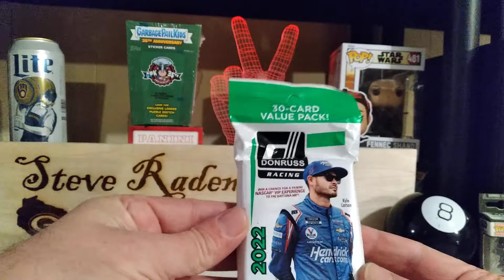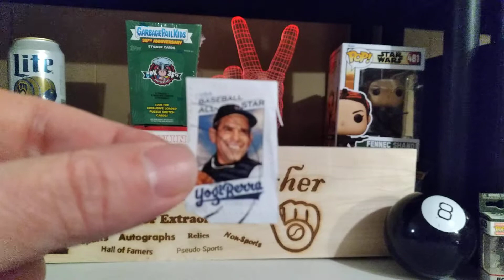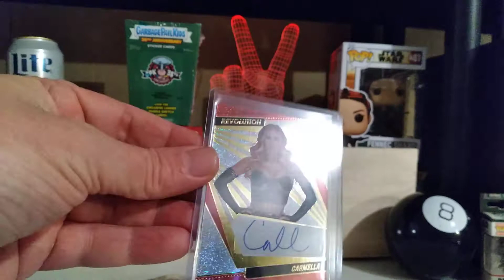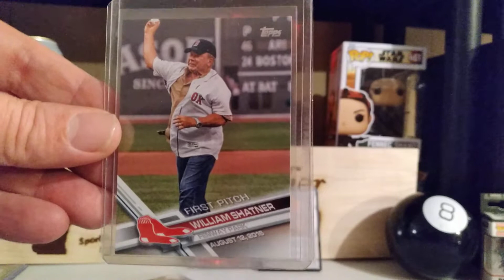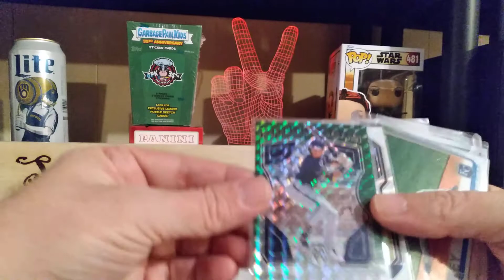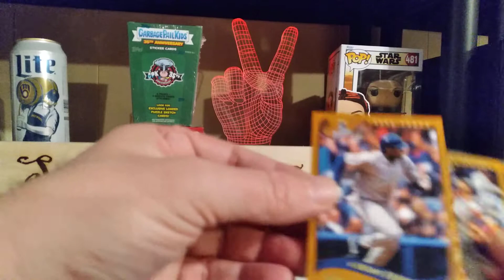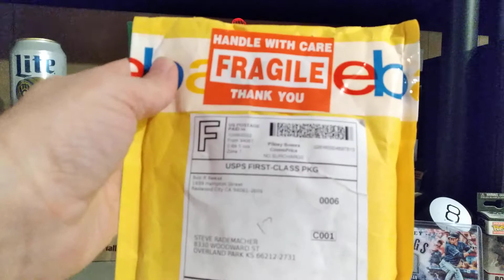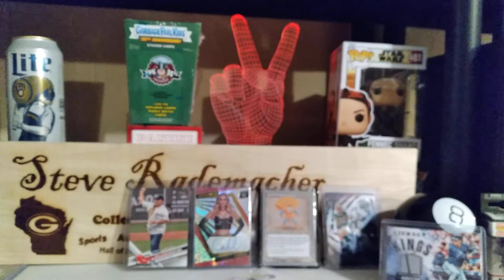Friday Fun Day with Mail! @Diamond.Princess @Lawkan99